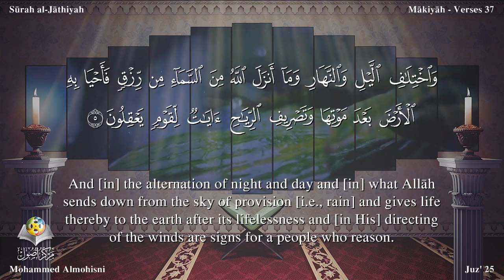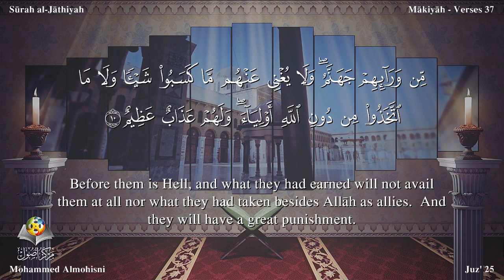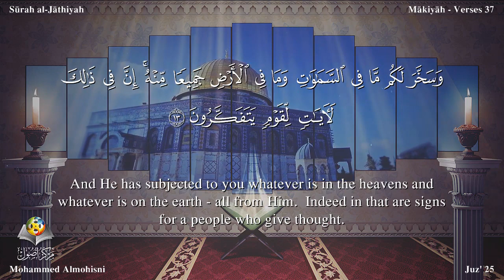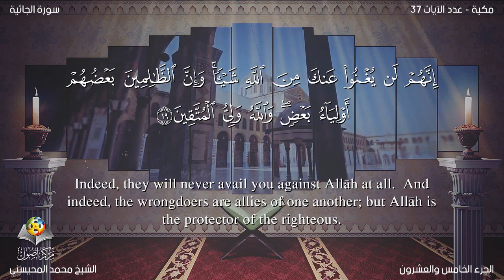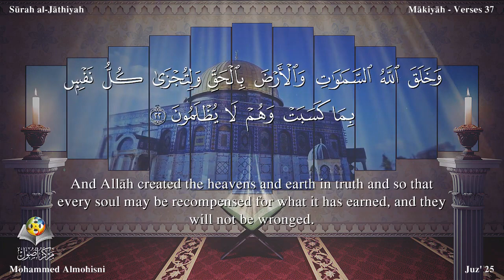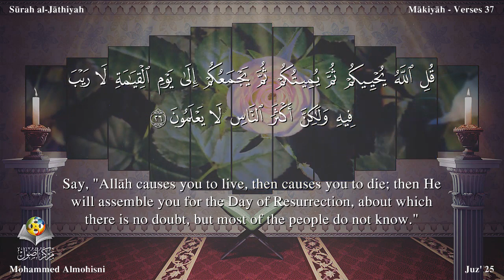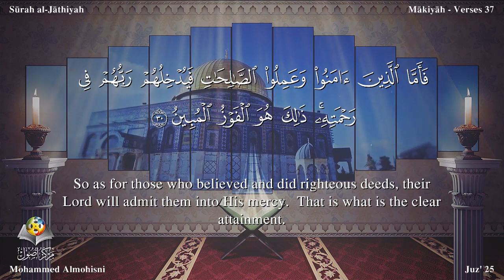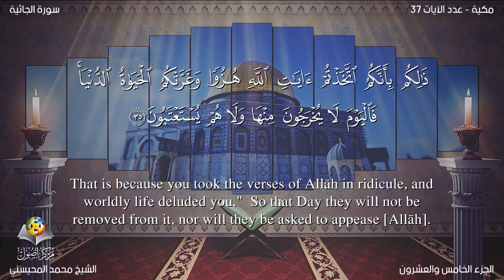سورة الجاثية مترجمه بالانجليزية بصوت الشيخ محمد المحيسني Surah Al-Jathiyah Translated To English